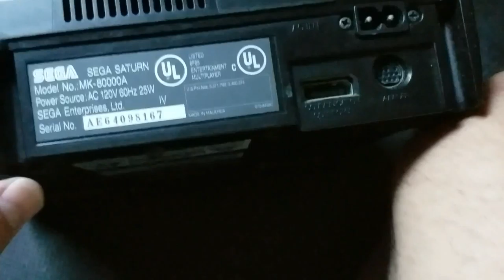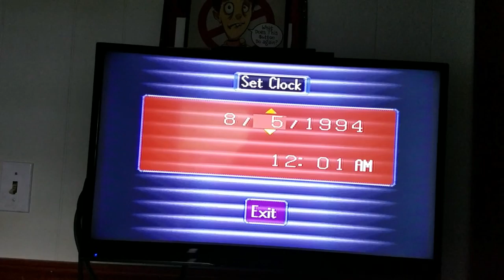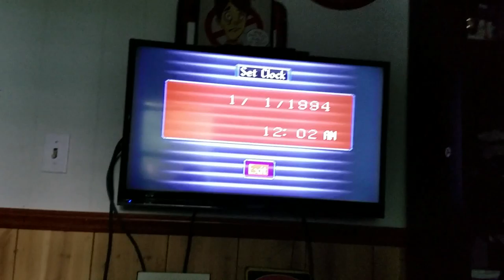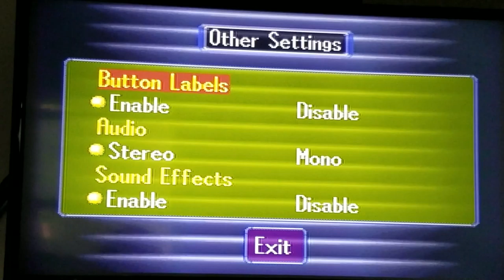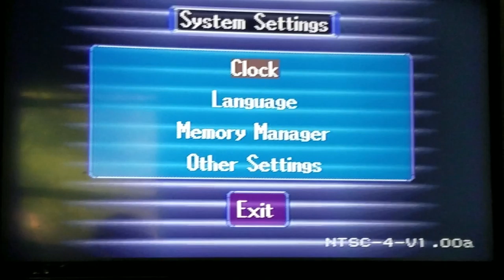Talking about the Sega Saturn